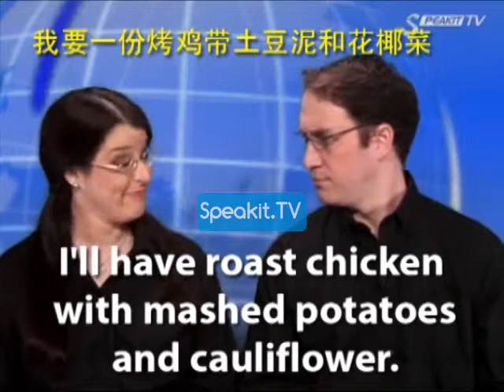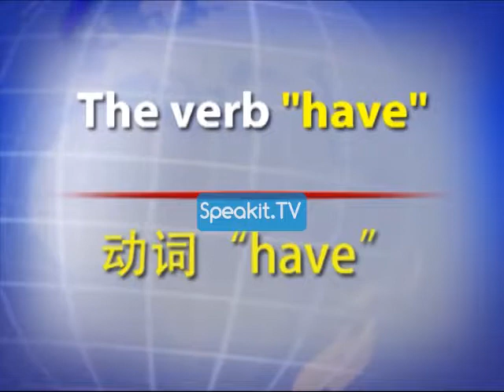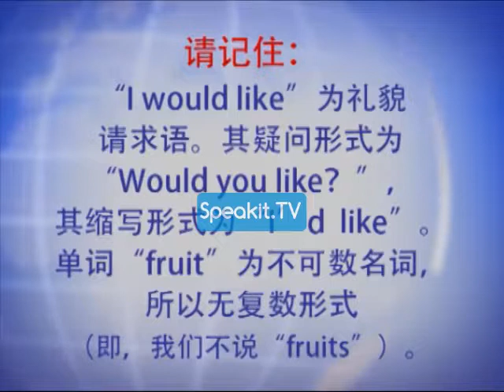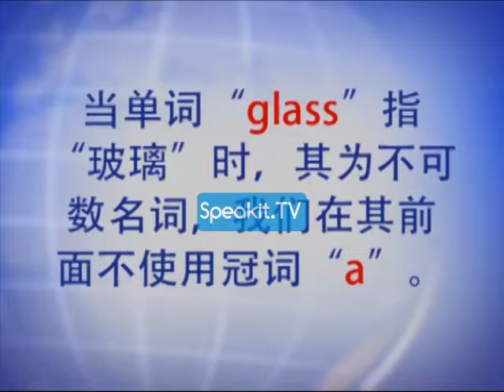基础英语-第3部分 - 第 7 课 | 36001 P3 07 | Speakit.TV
本课程是针对完全不懂英语并想从头开始学习的人准备的。还适合了解些基础英语 ，但是感觉还不够好，会的单词不多，或无法说出正确句子的学习者。
本课程不但内容与方法新颖，还使用了方便且有帮助的视频格式！

第3部分
在第3部分，你将学习更多词类，及更多的动词形式、名词形式和形容词形式。还将学习许多英语常用语和常用新词汇。
第3部分包含34课，超过4.5个小时，以及1500多个新单词！

此视频是Speakit.tv频道订阅者所获得免费课程的一部分。
你们不断学习，我们不断开发!